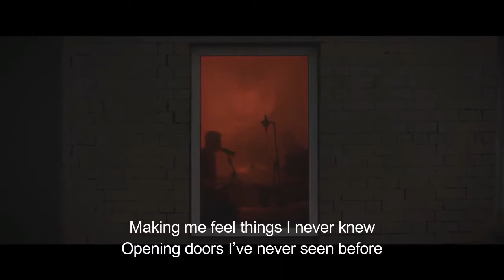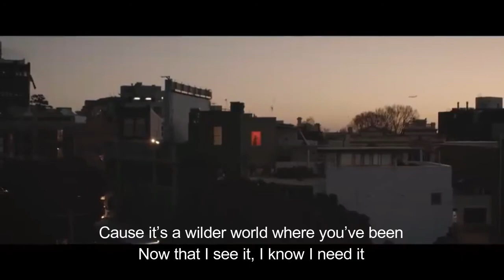Breathe - Haze (Music Video with Lyrics)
Breathe
Album:

Haze  Lyrics:

I’m kinda really into you and your scene
Mainly because it makes me feels things
Falling in love with your story
Cause it’s a wilder world where you’ve been

[PreChorus]
Making me feel things I never knew
Opening doors I’ve never seen before
Now that I see it, I know I need it

[Chorus]
Something that you do, something about you

[Chorus 2]
Ohh Falling in love with your story
It’s a wilder world where you’ve been